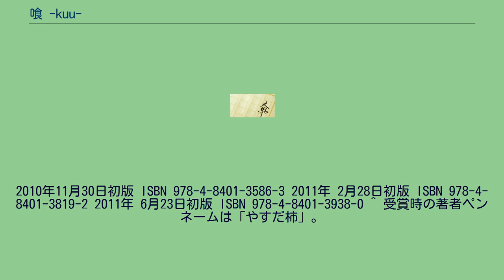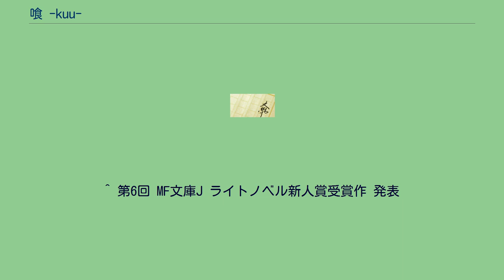喰 -kuu-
2010年11月30日初版 ISBN 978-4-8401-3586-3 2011年 2月28日初版 ISBN 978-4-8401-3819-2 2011年 6月23日初版 ISBN 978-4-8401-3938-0 ^ 受賞時の著者ペンネームは「やすだ柿」。